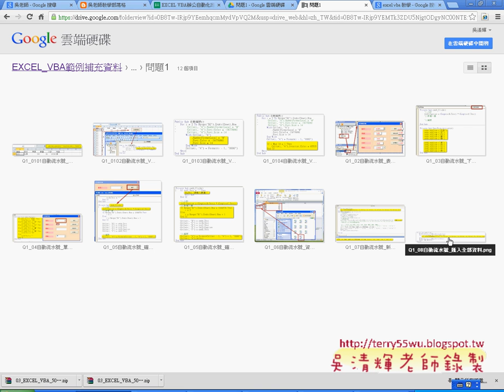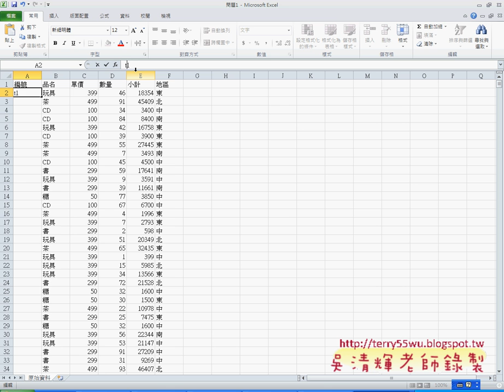自動流水號函數EXCEL函數與VBA自動化 (完整影音請搜尋吳老師)